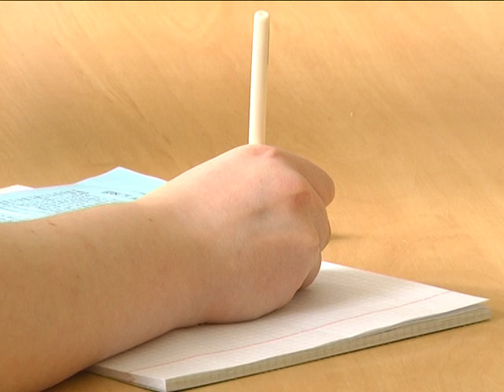2019-04-16 г. Брест. Неделя журналистики в БрГУ им.А.Пушкина. Новости на Буг-ТВ.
Журналист Ю. Силюк. Оператор А. Щерба
Традиции продолжаются!  7  Неделя журналистики прошла   в Брестском государственном университете имени Пушкина. В этом году оргкомитет форума постарался объединить в программе все лучшее, что создавалось за прошедшие годы, дополнив новыми интересными решениями. Наш корреспондент Юлия Силюк   присоединилась к большому молодёжному движению и узнала, что сегодня в тренде, и какая она, белорусская журналистика по-брестски 21 века.